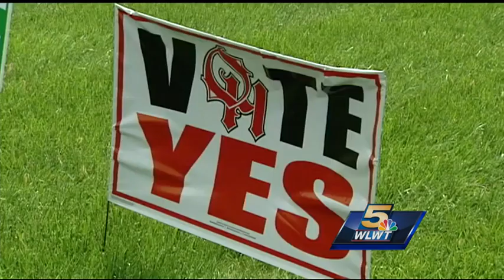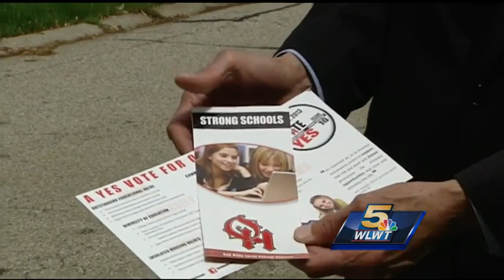Cuts coming after Oak Hills school levy fails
Roll-up-the-sleeves time has arrived in the Oak Hills School District.